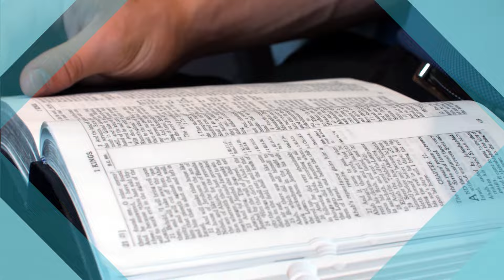"Lost and Found" Rejoice in the Lord with Pastor Jeff Redlin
God is in the finding business.

Rejoice is on Roku, Google TV, or Amazon Fire streaming devices!
Search “Rejoice in the Lord” in your Channels or App Store.